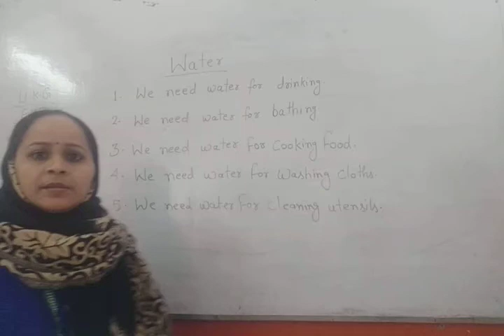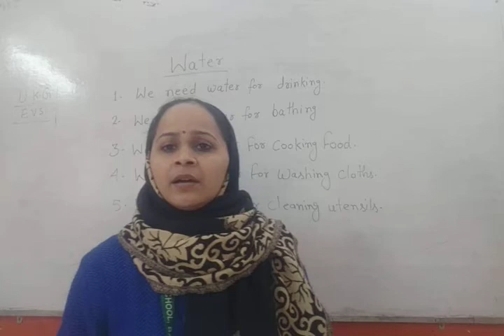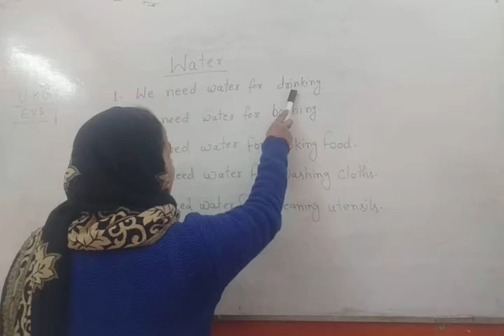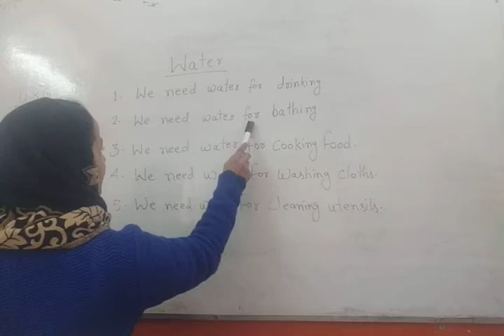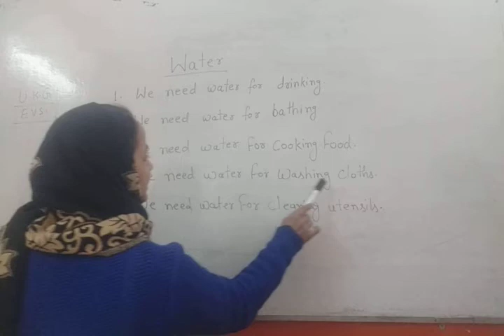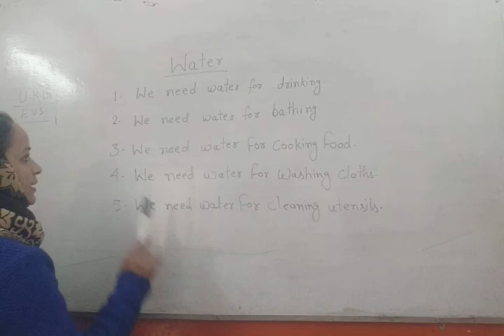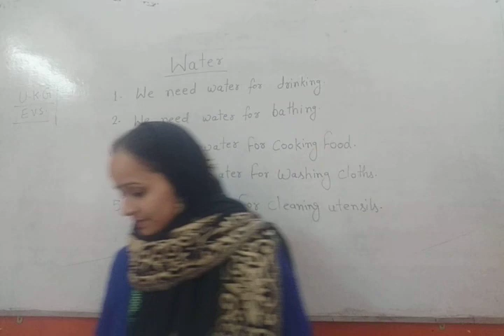Std- U. K. G(Evs) Need of Water💦💧🌏